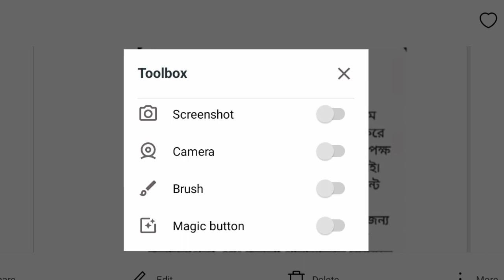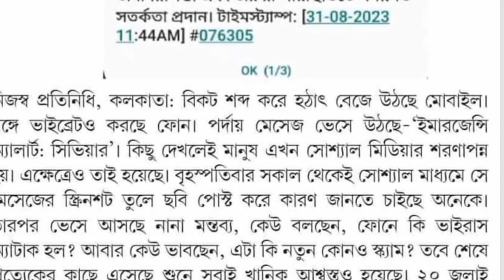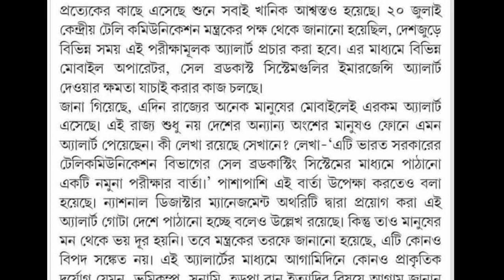High Alert Message সরকারী মন্ত্রক থেকে আসছে এই মেসেজ, সাবধান আপনার না এলে দেখে নিন জারী হাই আলার্ট